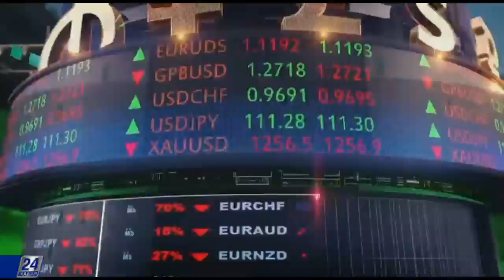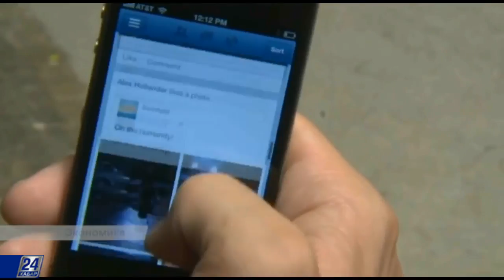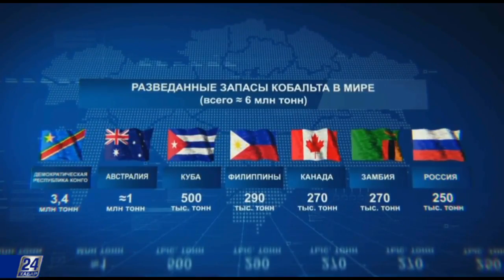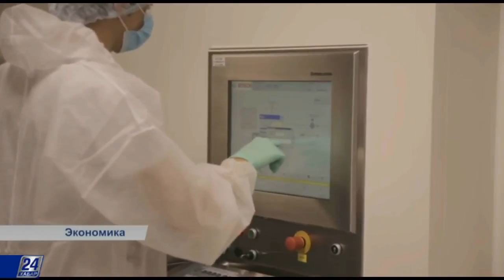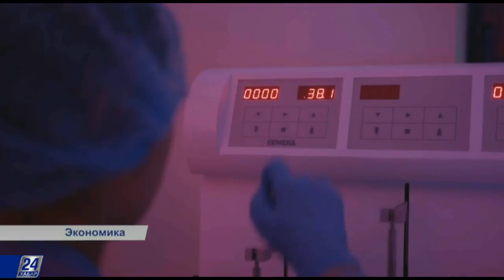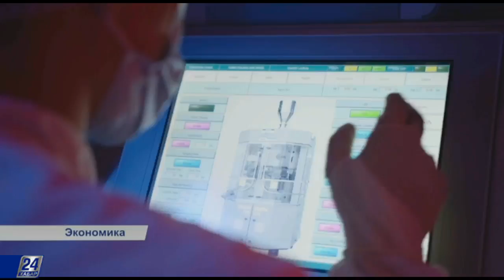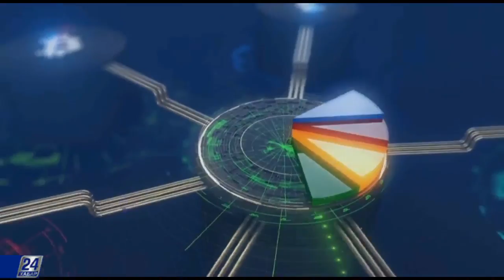Экономика. Выпуск от 17.01.2018